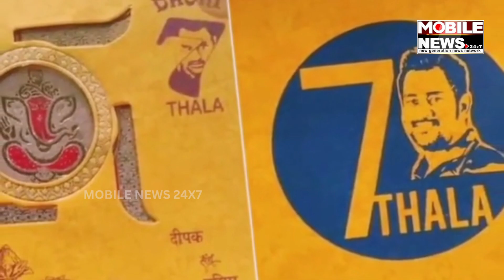Wedding Invitation Card ରେ ଧୋନୀ ? ନିମନ୍ତ୍ରଣ ପତ୍ରରେ ରହିଛି ଧୋନୀଙ୍କ ଫଟୋ || Chennai Super Kings || CSK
ବିବାହ କରୁଛନ୍ତି ଧୋନୀ ? ନିମନ୍ତ୍ରଣ ପତ୍ରରେ ରହିଛି ଧୋନୀଙ୍କ ଫଟୋ